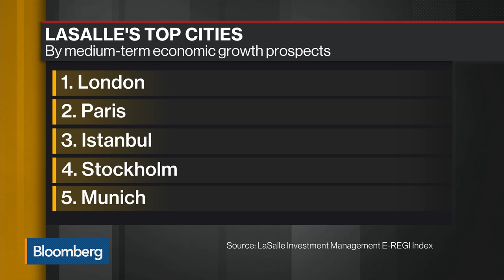Lasalle Ranks London No. 1 in Growth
Oct.07 -- Simon Marx, investment strategist and managing director at LaSalle Investment Management, discusses London’s real estate market and where he’s seeing opportunities. He speaks exclusively on “Bloomberg Daybreak: Europe.”